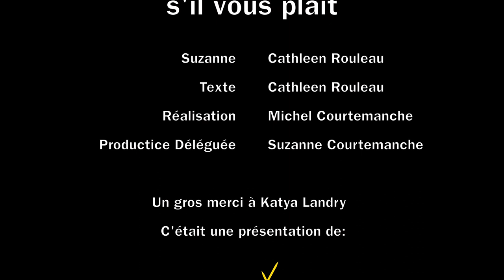Votre carte s'il vous plaît - Épisode 2 | Com@Tv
Croyant avoir tout vu la première journée de travail, Suzanne ne sera pas au bout de ses peines le jour 2 et et les clients lui font vivre toute la gamme des émotions.

Votre carte s’il vous plaît est l’histoire de Suzanne, heureuse d’être nouvellement embauchée à l’accueil d’une clinique de banlieue. Elle sera confrontée à l’absurdité de la clientèle qui mettra à dure épreuve sa patience. (Série de 3 épisodes)

Comédienne : Cathleen Rouleau
Textes : Michel Courtemanche et Cathleen Rouleau
Réalisation : Michel Courtemanche
Productrice déléguée : Suzanne Courtemanche
Une production originale de Comatv.tv